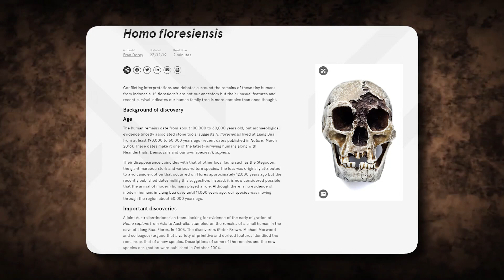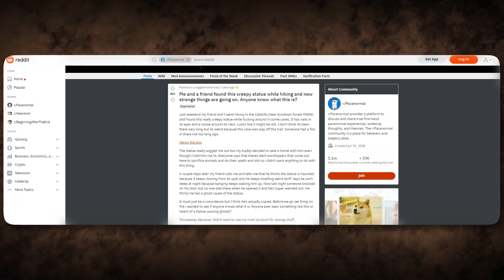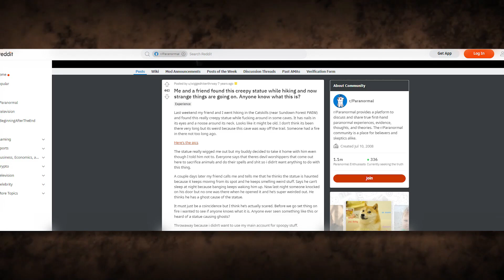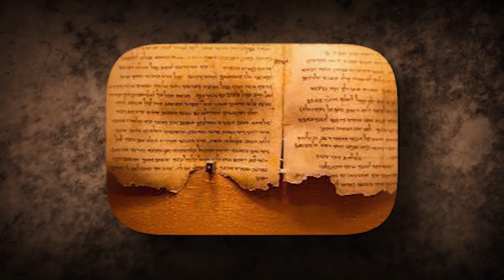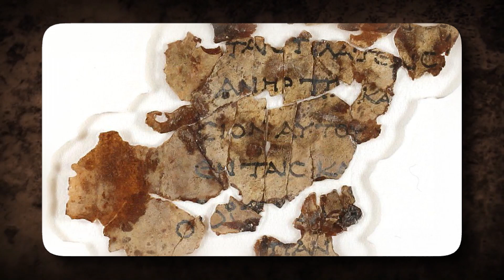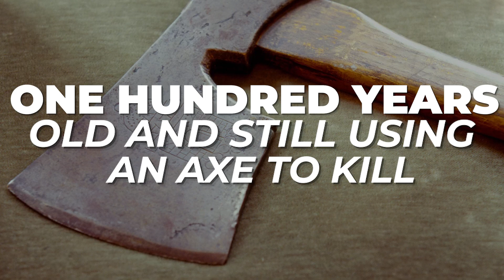Scientists Just Discovered a 3 Million Year Old Cave And Found Something INCREDIBLE Inside!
Earth is covered in an intricate system of caves that go much deeper than you could imagine.
To balance out the artificial spaces humans create above ground, nature has created an equal
number of underground ones. Unlike up here, much of the furniture consists of hard floor
surfaces rather than soft couches and TVs. Before you wonder, why am I telling you a sci-fi
movie plot, Scientists have discovered a 3 million-year-old cave, and what they found is
incredible. So, Let's not waste any time.

In today's video we look at Unbelievable Discovery in 3 Million Year Old Cave. Keep watching to see cave findings, scientists find 33 creatures living in a cave, secret tunnels.

Inspired by Top Discovery, The Untold facts, The Hidden Files.

Inspired by : Scientists Discover a 3 Million Year Old Cave and Find Something Incredible Inside.

On The Scientist channel, we will go through discoveries, amazing finds, incredible discoveries.